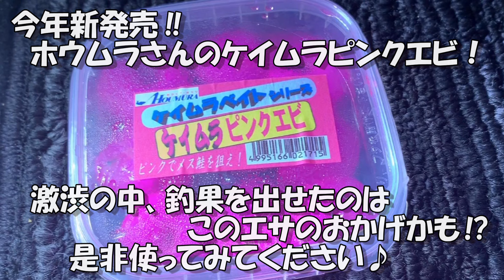鮭釣りの定番ルアーカツオ！ホウムラ新商品ケイムラピンクエビ！【アキアジ】【ホウムラ】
2019/09/20公開

【お仕事お依頼はこちらから】

【facebook釣りコミュニティーフィッシャーマンクラブ】